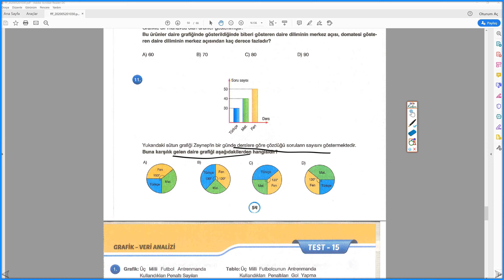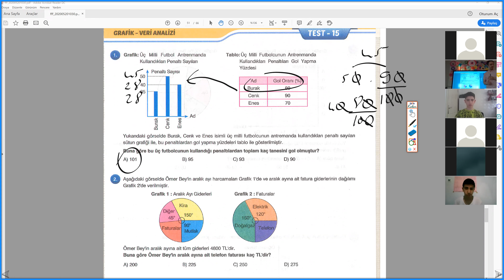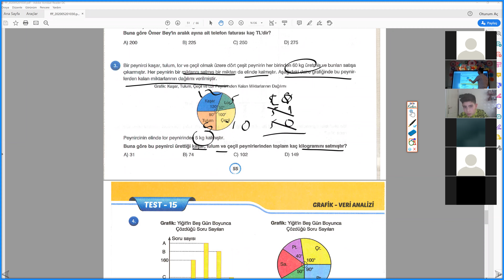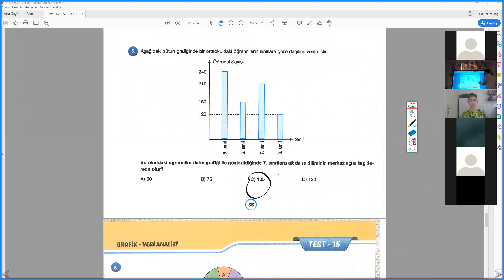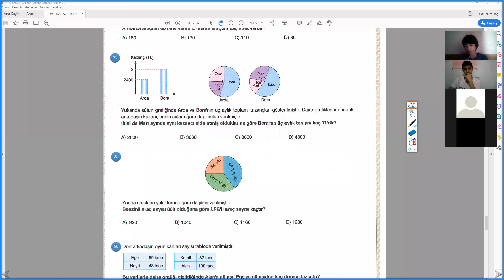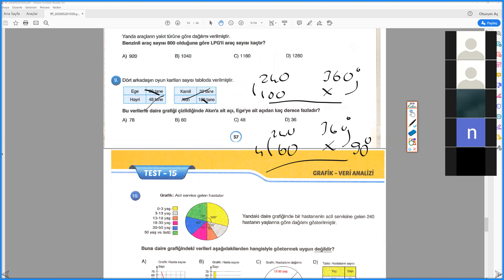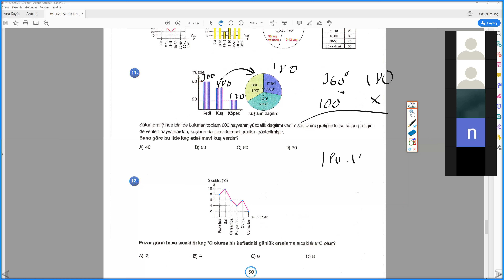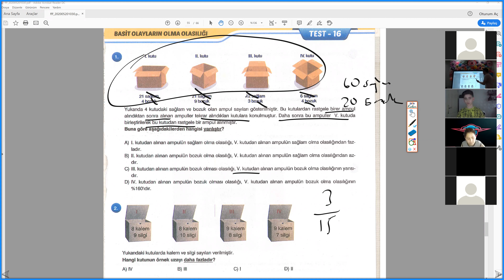LGS MATEMATİK BİTİRME 15